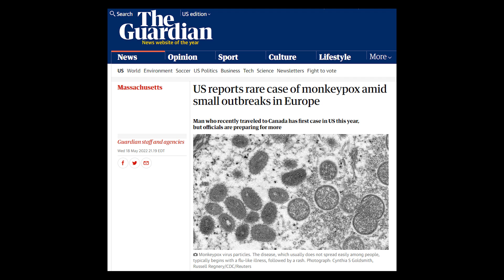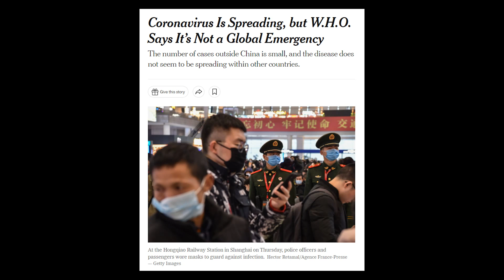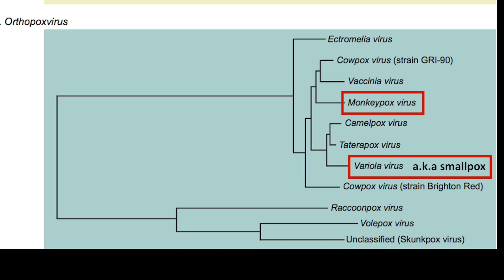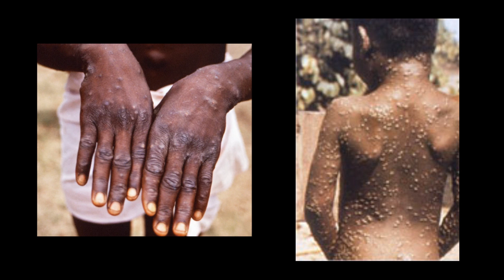Monkeypox: Should you be worried?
An overview of monkeypox. What is it? What symptoms does it cause? How is it treated? And why it's ok to not be worried about it (yet).